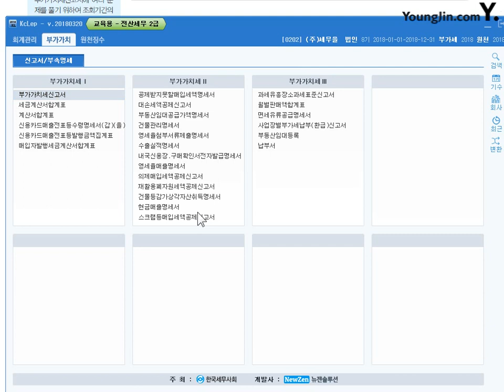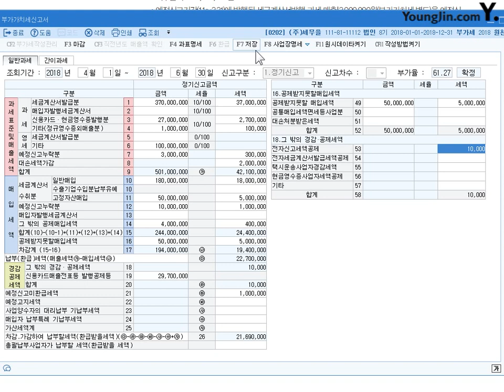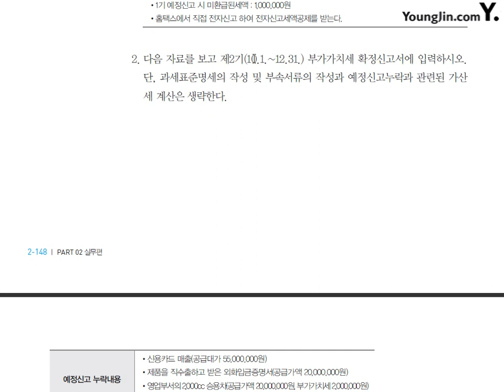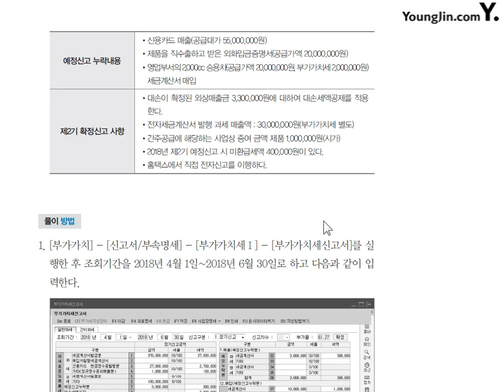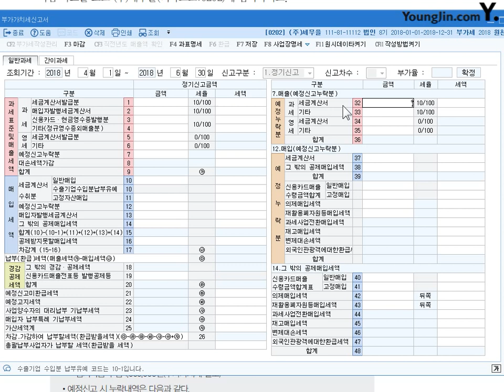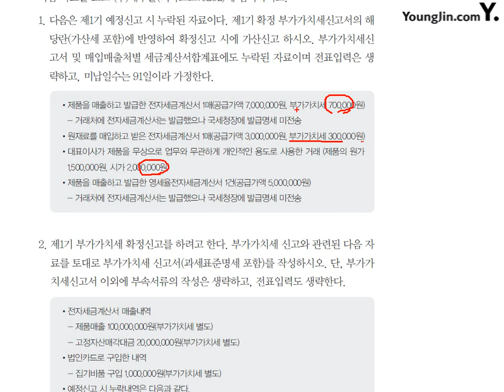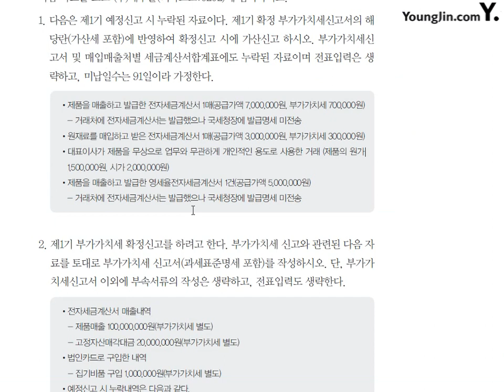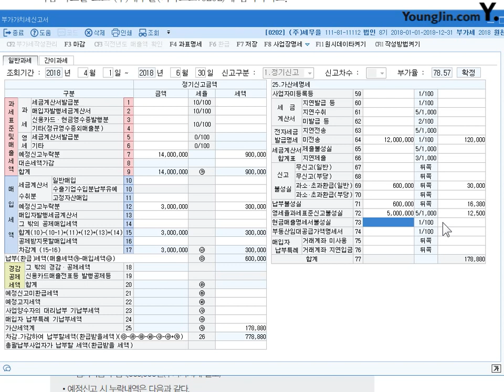2018부가가치세신고서#2